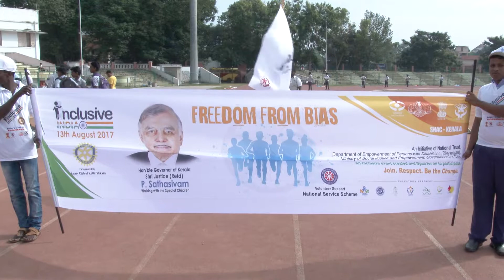FREEDOM FROM BIAS Walkathon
Governor leads the Freedom From Bias Walkathon at Thiruvananthapuram on 13 August